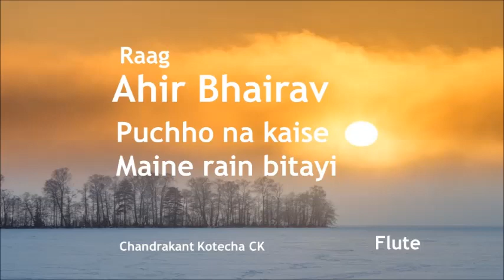Puchho na kaise maine rain bitayi |Raag Ahir Bhairav | Flute by CK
A song on Raag Ahir Bhairav, Taal Addha - 140 bpm, Scale - E (White-3). from Film : Meri surat teri Aankhe, sung by Manna Dey, Played here on Flute by CK.